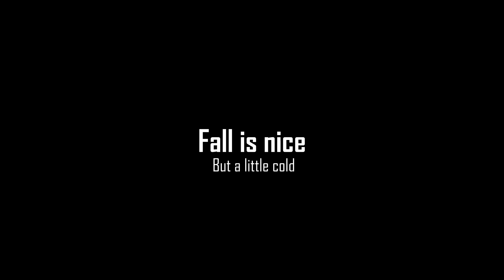Autumn breeze (animation)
Wanted to make a simple animation with a nice environment, tying out some different kinds of animation to see what people like.

Happy thanksgiving for those who celebrate it!